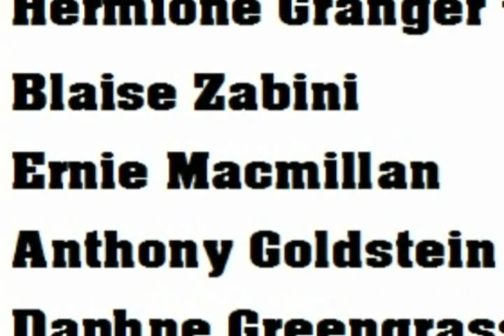Harry Potter and the Methods of Rationality in The Sims 3: Chapters 30 & 31